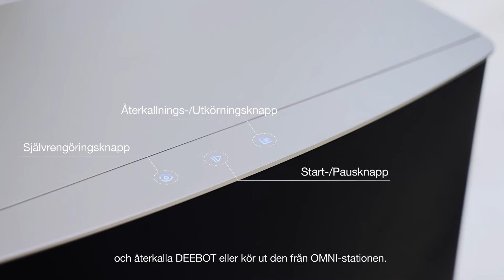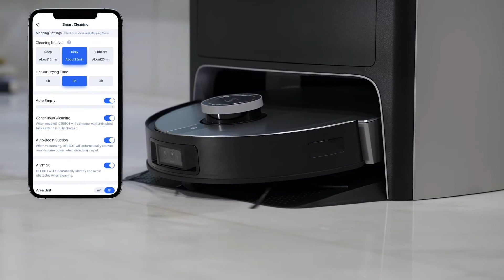ECOVACS [SE]: DEEBOT X1 How to use Omni Station